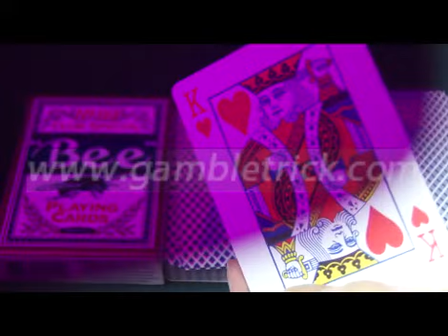MARKED-CARDS-CONTACT-LENSES-BEE-cartes-marquées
Skype: gambletricks
Les cartes marquées vous donner un sentiment de joie jouer à des jeux de poker, vous ne pouvez pas en croire vos yeux. Les marques peuvent être vus sur le dos des cartes avec nos lentilles de contact. tandis que les yeux nus ne peuvent pas voir quoi que ce soit. Bienvenue pour visiter notre site.
Marqué-cards-lecteurs, lumineux marqués-cartes, jus-marquée des cartes postales, des cartes marquée à la vente,
lentilles de contact; poker-triche-verres